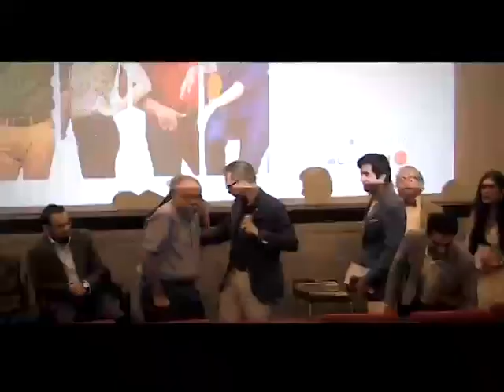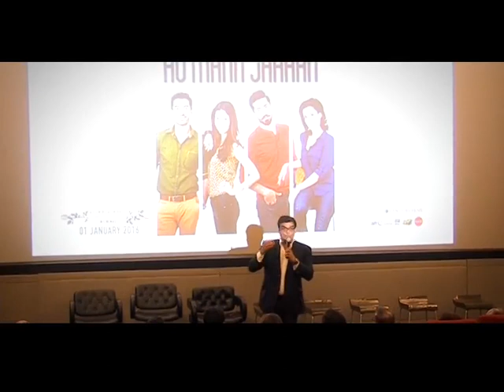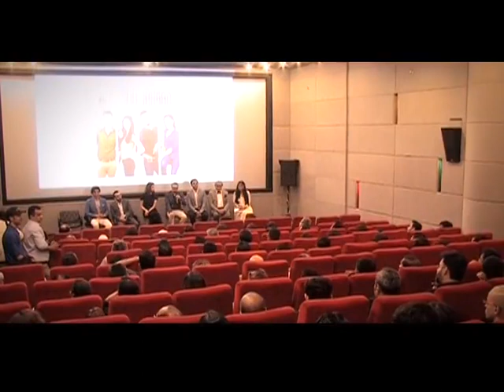Ho Mann Jahaan- Trailer Launch